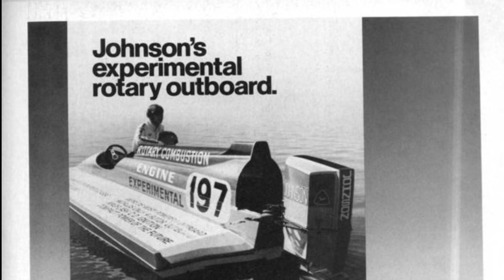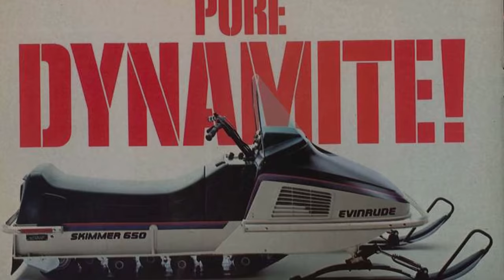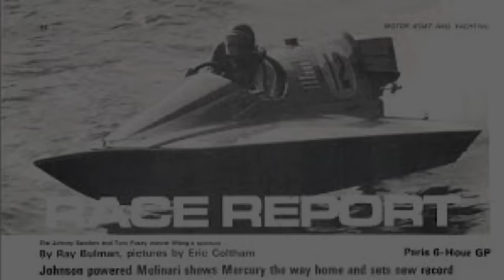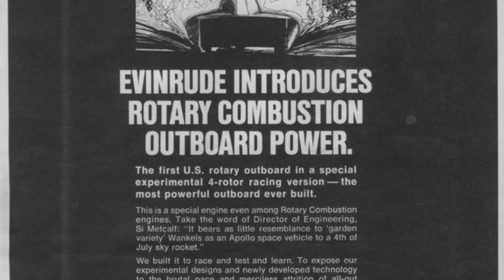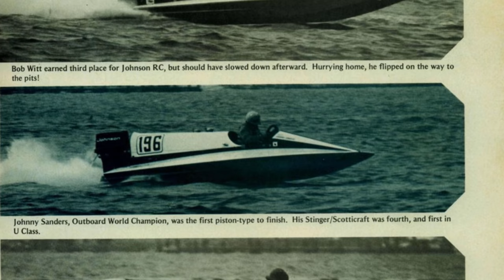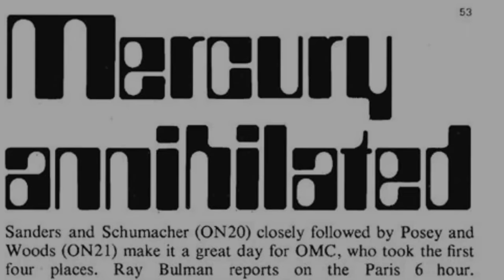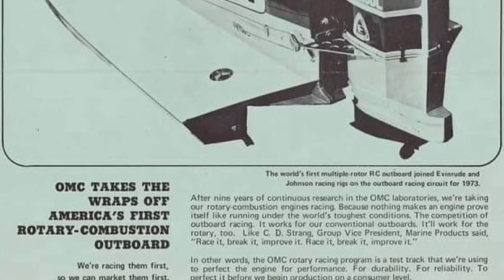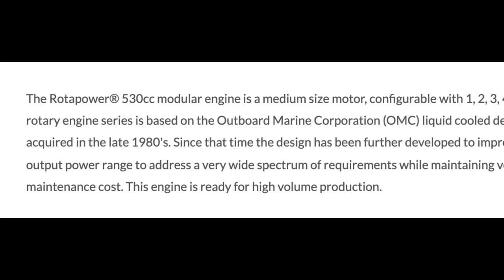Outboard Marine Corporation 4 Rotor: The Real Story